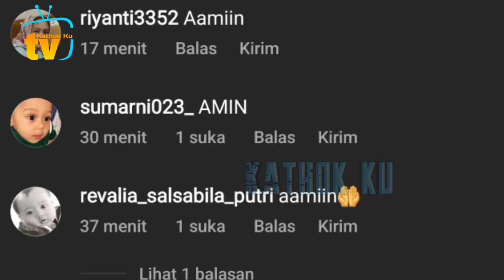Lesti Billar Turun ke Jalan Meriahkan HUT RI, LE Adakan Acara Spesial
Jangan Lupa: _
Thankz!!..